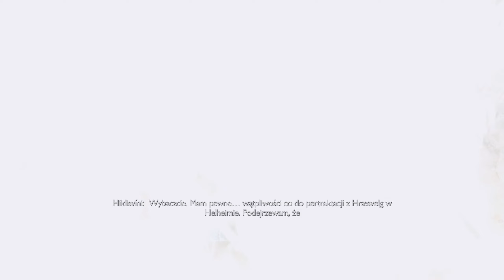Zagrajmy w God of War Ragnarok #54 - Ragnarok powstaje | Hrist & Mist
Witam serdecznie 😃
Zapraszam do oglądania mojej serii z gry God of War Ragnarok / God of War 5. Jest to piąta pełnoprawna odsłona serii, a wliczając Chains of Olympus, Ghost of Sparta oraz Ascension jest to ósma odsłona serii God of War, której premiera odbyła się 9 listopada 2022 roku. Za stworzenie gry, podobnie jak wszystkich poprzednich części odpowiada Studio Santa Monica.

„Wyrusz w epicką, pełną emocji podróż, podczas której Kratos i Atreus zmierzą się z koniecznością trzymania się razem i pozostawiania sobie swobody. Na tle rozdartych królestw nordyckich obserwuj jak zmienia się dnamika relacji między przygotowującym się do wojny ojcem i synem"

Zagrajmy w God of War Ragnarok | Zagrajmy w God of War 5
Let's play God of War Ragnarok | Let's play God of War 5
God of War Ragnarok Walkthrough | God of War 5 Walkthrough
God of War Ragnarok Gameplay | God of War 5 Gameplay